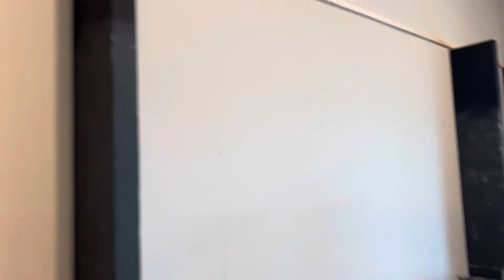Building the largest entertainment center media wall I’ve ever done.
Building an 18.5’ wide entertainment center.  Lighted white oak shelves.